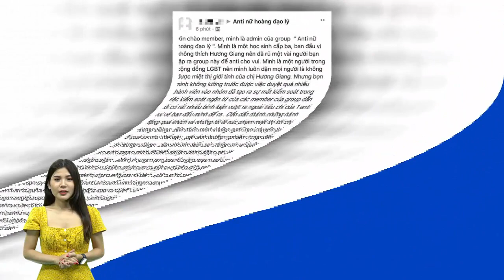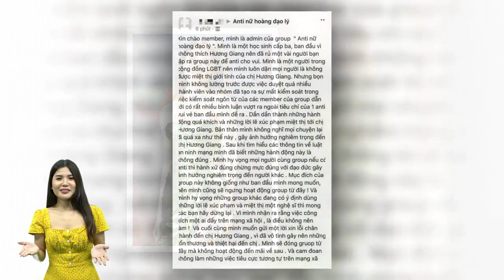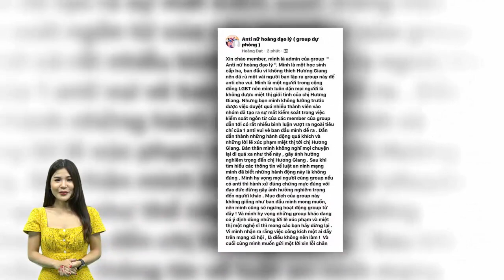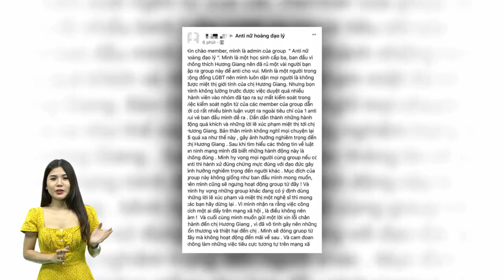Admin group anti Hương Giang chính thức lên tiếng xin lỗi chân thành và tuyên bố sẽ đóng group